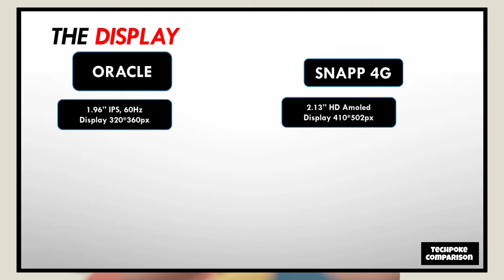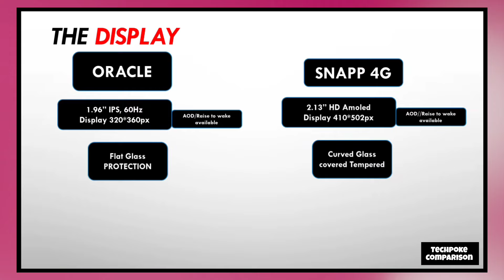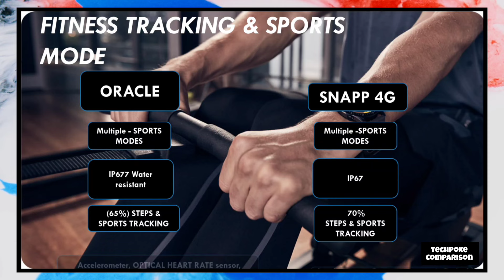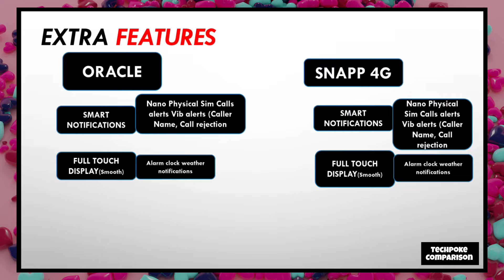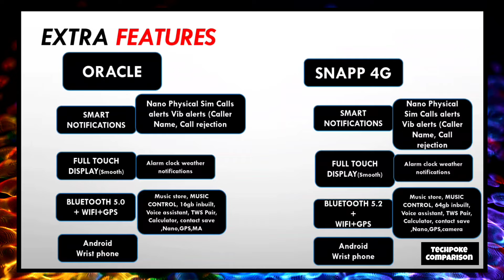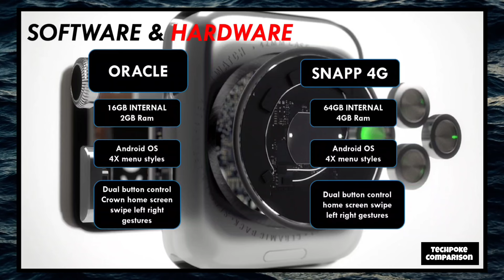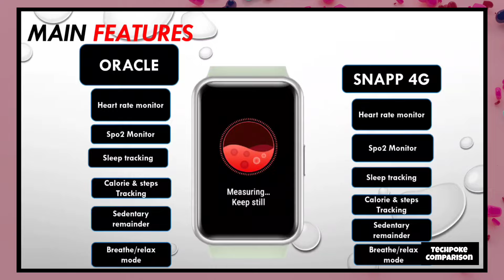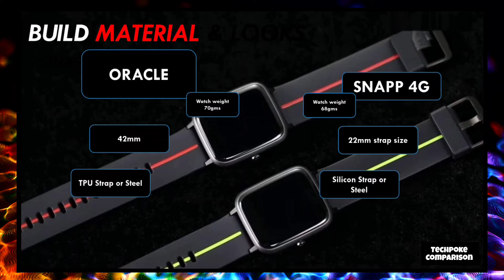Fire-boltt SNAPP 4G VS Fire-boltt ORACLE | Nano-Sim 4G Android Smartwatch comparison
Fire-boltt SNAPP 4G VS Fire-boltt DREAM | Nano-Sim 4G Android Smartwatch comparison

Sale is on fireboltt snapp 4g
Camera watch -
2/16 variants